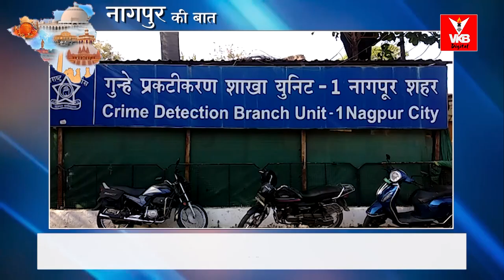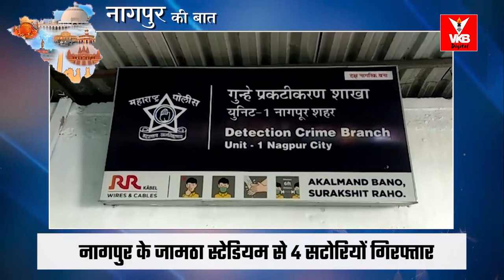नागपुर के जामठा स्टेडियम से ४ सटोरियों गिरफ्तार